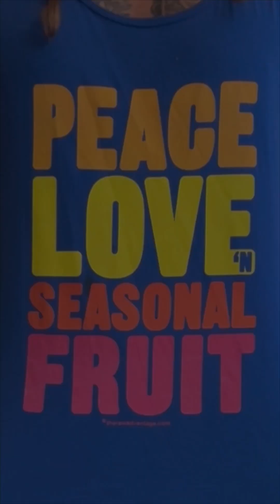My Top 3 Vegan Minimalist Athletic Shoes Ranked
They’ve never done a sale this big, and they won’t have a bigger one for Black Friday or the rest of the year, so don’t miss out. You can also enter to win one of 15 $1000 gift certificates!

In this video, I share my top three favorite vegan minimalist athletic shoes. If you’ve followed me for a while, you know I’m a massive fan of Xero Shoes and wear them exclusively—except when I’m skateboarding! I’ve been using minimalist footwear for over a decade and love its benefits for natural movement, comfort, and foot health.

If you’re curious about how I got into minimalist shoes, you can check out more videos where I dive deeper into my journey and share reviews of various Xero Shoe styles:
➡️ Check out the whole written blog post for this video

Make sure to take advantage of this fantastic sale before it ends, and check out the styles before your favorite sizes run out!

Sign up to my Mailing list to get 2 free ebooks as well as my curated emails

As always, wishing you much PeaceLovenSeasonalFruit ck